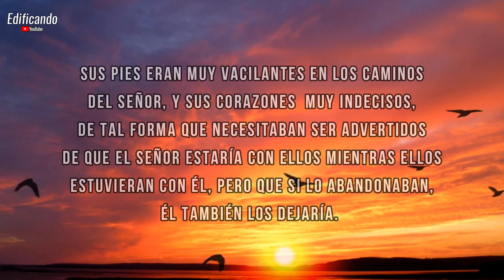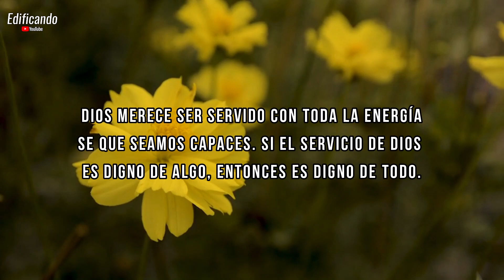Tu obra será recompensada (Charles Spurgeon) - Meditación diaria